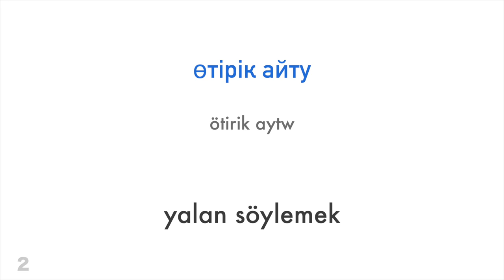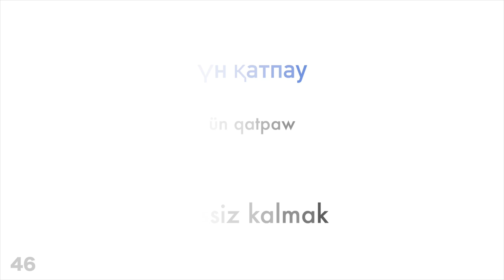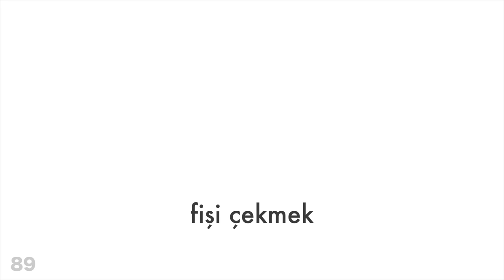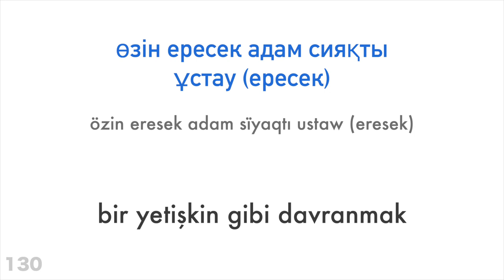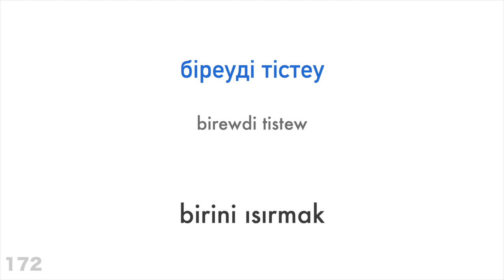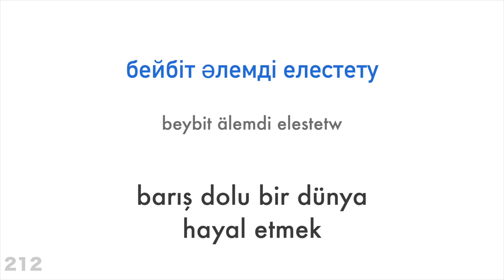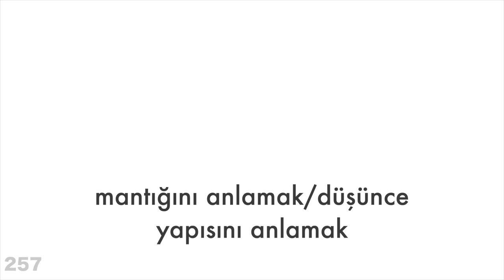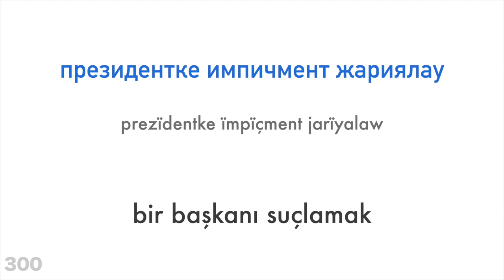300 fiil + Okuma ve dinleme: - Kazakça + Türkçe - (ana dil konuşuru)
Daha fazla bilgi almak mı istiyorsun?